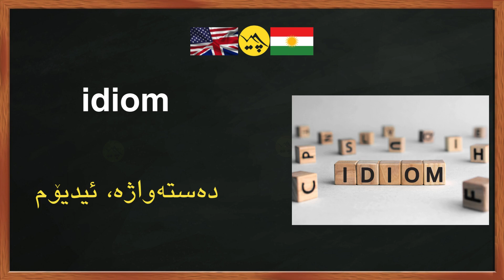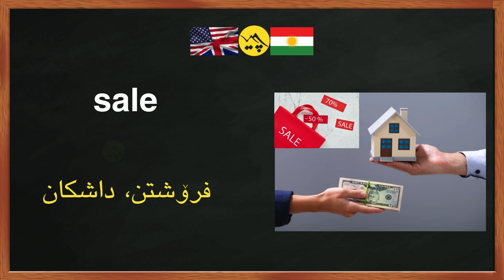چوارهەزار وشە ی پێویستی ئینگلیزی، وانەی سی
فێربوونی زمانی ئینگلیزی بە وێنە و دەنگ لە سەرەتاوە.